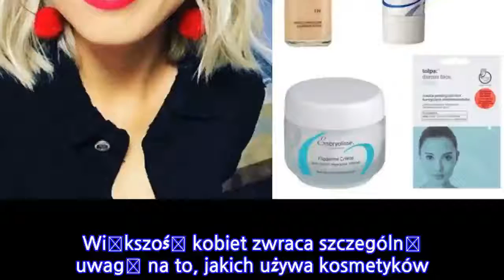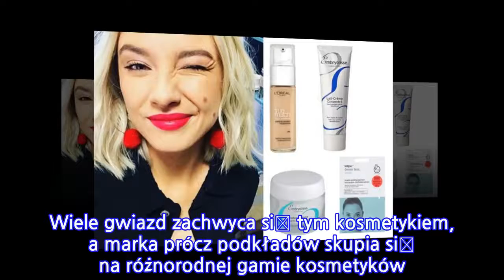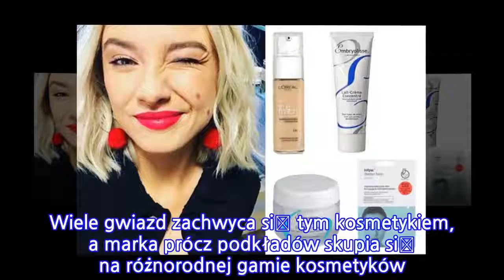To ulubione kosmetyki Nykiel. Tołpa, L'Oreal i... Ten krem poleca też Rubik i Kim...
Większość kobiet zwraca szczególną uwagę na to, jakich używa kosmetyków. Nic w tym dziwnego. Chcemy, żeby nasza cera zawsze była promienista i zadbana, a przede wszystkim zdrowa! A jak swoją cerę pielęgnują gwiazdy? O tym dowiecie się poniżej.Natalia Nykiel w artykule dla magazynu "Gala", zdradziła, w jaki sposób na co dzień pielęgnuje cerę. Wiemy, jak ważne jest, żeby przygotować swoją cerę do makijażu, szczególnie, gdy makijaż jest mocny i towarzyszy nam praktycznie przez cały dzień. Dlatego wokalistka o swoją cerę dba m.in dzięki kosmetykom do pielęgnacji marki Tołpa. To firma, która jako jedyna na świecie wykorzystuje w swoich produktach ekstrakt torfowy, który stanowi podstawowy składniki tych kosmetyków. Poniżej znajdziecie produkty marki Tołpa.Kolaż/Materiały partnera
Wśród codziennych kosmetyków wokalistki, znajdziemy także markę L'Oreal, a w szczególności jej podkład True Match! Wiele gwiazd zachwyca się tym kosmetykiem, a marka prócz podkładów skupia się na różnorodnej gamie kosmetyków kolorowych, oraz tych do włosów. Może i wy poniżej znajdziecie coś dla siebie? W końcu kosmetyków do makijażu nigdy za dużo ;)Kolaż/Materiały partnera o marce Embryolisse? To marka kosmetyków, za którymi szaleją modelki, ale nie tylko. Wśród gwiazd, które z chęcią stosują ich produkty znajduje się własnie Natalia Nykiel, ale i Anja Rubik oraz wielu wizażystów, którzy często polecają je na instagramie. Fanką tych kremów jest też Kim Kardashian! To jedna z marek, którą znajdziecie za kulisami największych pokazów mody. Krem Embryolisse Lait-Crème Concreté to prawdziwy król paryskiego "Fashion Week" - każdy makijażysta podkreśla, że żaden krem nie daje efektu tak satynowej skóry, jak on!